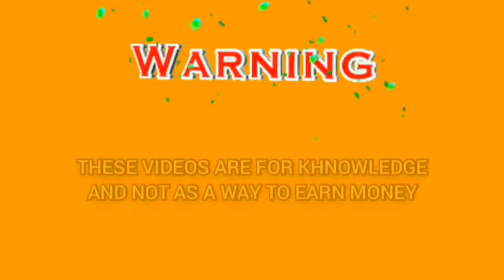Roulette strategy how to bring success | How to win roulette every time | Roulette channel gameplay